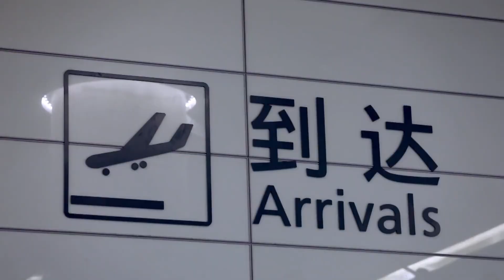脱口秀颜值的天花板→交大高材生庞博的精彩合集来了 【脱口秀大会S2 】